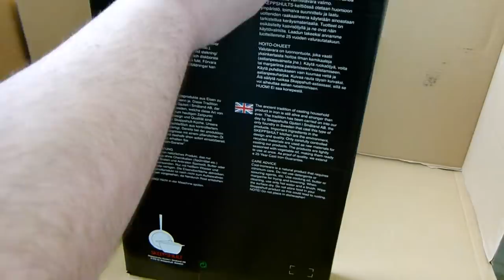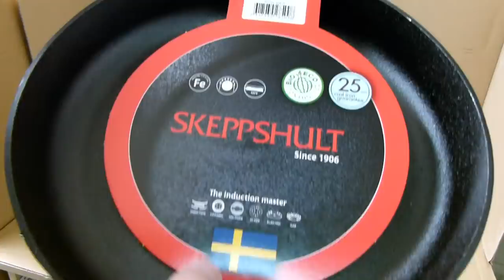SKEPPSHULT - Patelnia głęboka 28 cm. z drewniana rączką 0285T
Patelnia głęboka - drewniany uchwyt. Waga: 3,50 kg